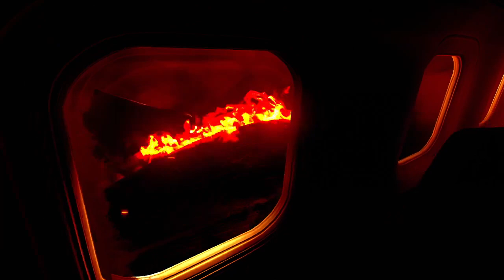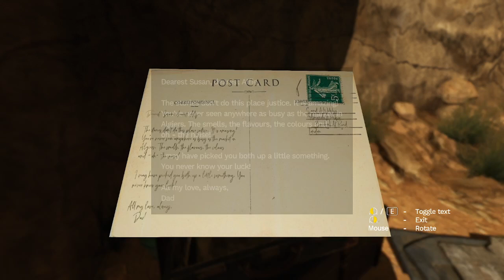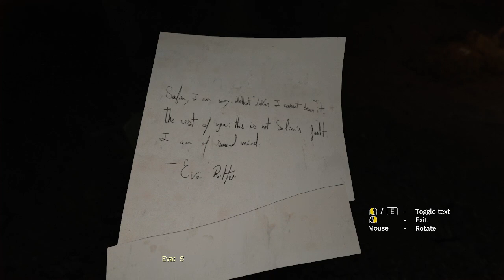(Amnesia Rebirth). Everything is fine.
This is my video back to YouTube I hope you enjoy.

Twitch name: TEA_milk_bb